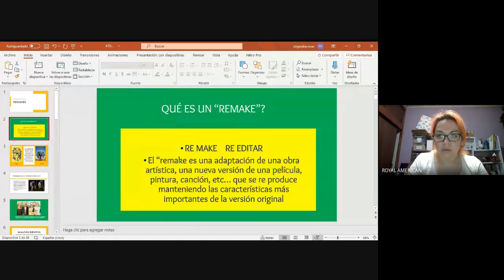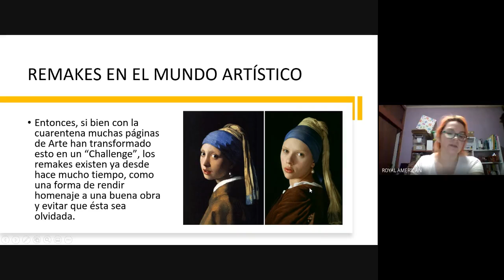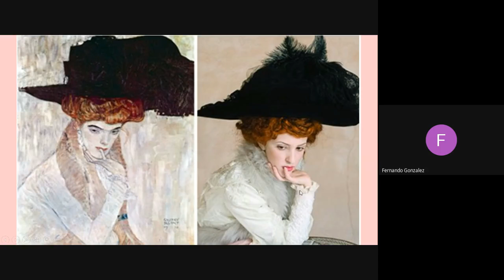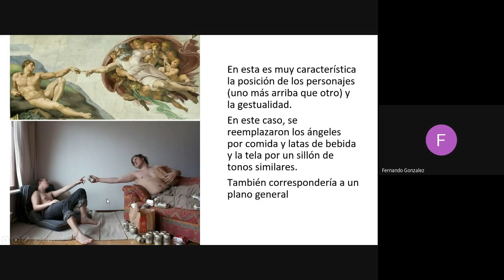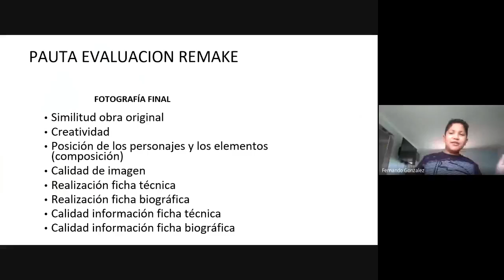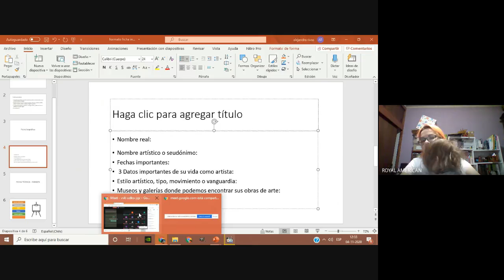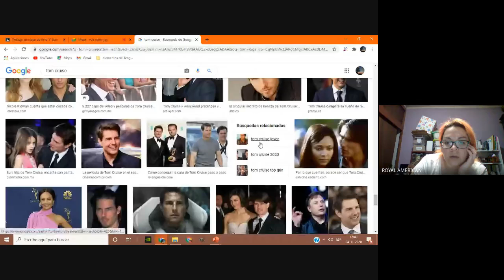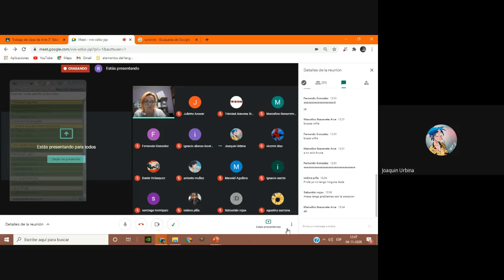ARTE 5TO REMAKE